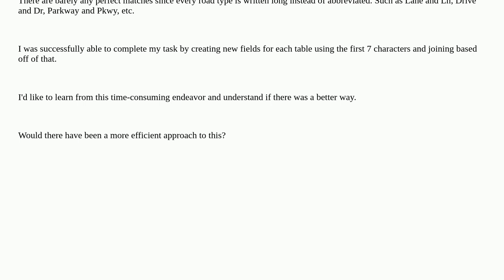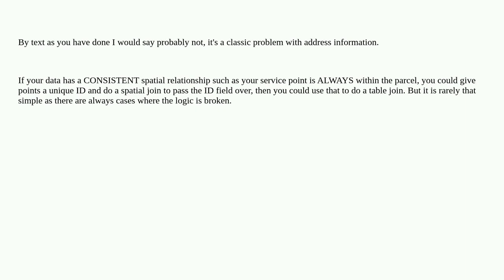Gis: Using Arcmap to Join two tables based on a field with similar values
Using Arcmap to Join two tables based on a field with similar values

A special thanks goes out to the awesome community

  query attribute-joins arcmap arcgis-desktop